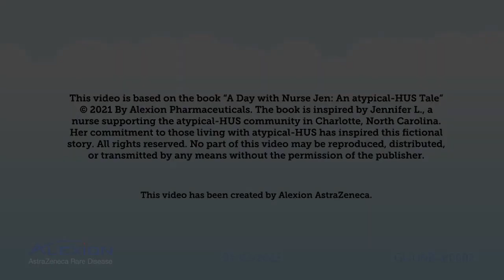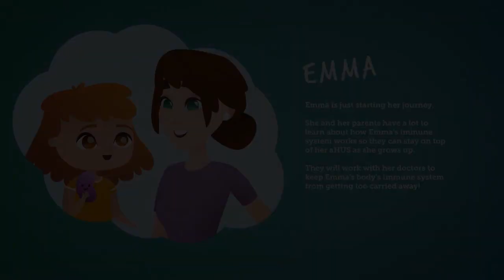A Day with Nurse Jen An atypical HUS Story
Voice Over: Jenna Sharpe